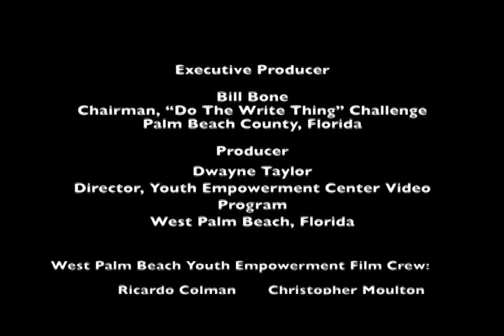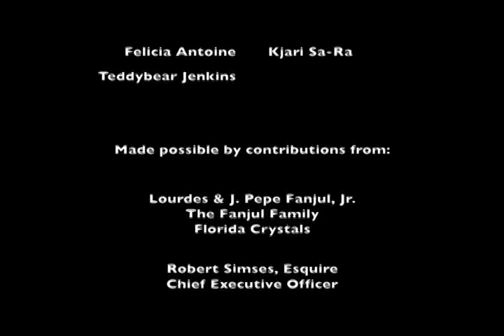The 2015 "Do the Write Thing" Challenge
Annual presentation for the National Campaign to Stop Violence, hosted by Chairman, Bill Bone, 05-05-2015